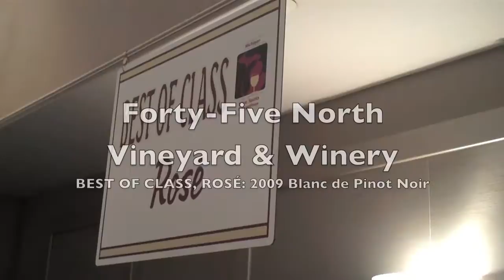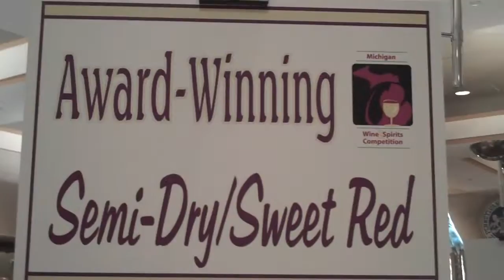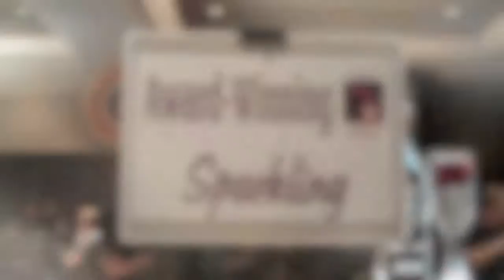2010 Michigan Wine & Spirits Competition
Highlights from the 2010 Michigan Wine & Spirits Competition and the Gold Medal Reception at the Kellogg Center in East Lansing.